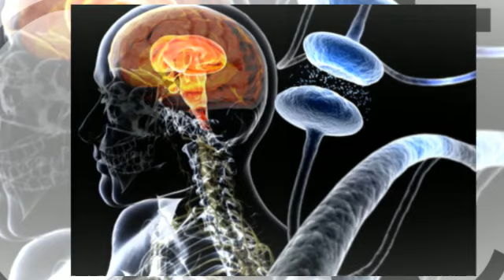Cura para el parkinson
La Cura para el parkinson el prevención.
Cuando nos referimos al Parkinson tratamos una enfermedad preocupante, ¿por qué el Parkinson es preocupante? Esto se debe a que el Parkinson afecta a nuestro sistema nervioso, este que se encarga de controlar todos nuestros movimientos, los conectores de nuestro cerebro.
Y es que desgraciadamente el Parkinson es una enfermedad crónica, por supuesto puede mejorarse con un tratamiento, pero esta enfermedad debe prevenirse y cuidarse antes de que sea demasiado tarde y actúe en nuestro cuerpo, ya que aunque esto no es un síntoma del Parkinson porque tal vez no es algo que notes doloroso esta enfermedad mata neuronas, ¿lo sabias? No todas, no te asustes, pero sí que afecta a unas neuronas concretas que son las que precisamente llevan el sistema nervioso como dije con anterioridad.
Así pues cuando hablamos del Parkinson hablamos de una enfermedad crónica, grave y degenerativa. Realmente comenzamos a sentir síntomas cuando hemos perdido una cantidad de neuronas que hacen que perdamos el control de nuestros impulsos nerviosos.
Los síntomas del Parkison son el cuerpo tembloroso cuando estás tranquilo, no poder desarrollar tareas como coser o cosas con concentración en las manos a causa del temblor, ansiedad, depresión...
Pero dejemos de lado todos estos síntomas, porque lo que debemos hacer es prevenir esta enfermedad, ¿cómo prevenir? Pues haciendo un tratamiento para el Parkinson, porque como he dicho antes la Cura para el parkinson es la prevención: